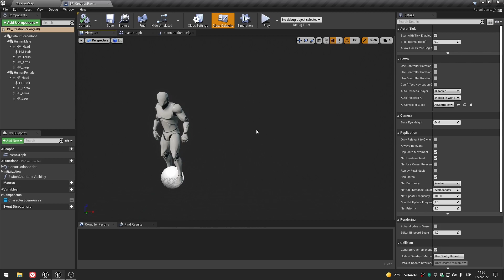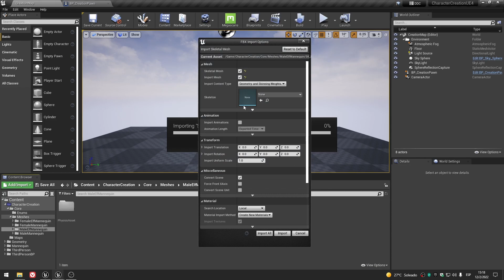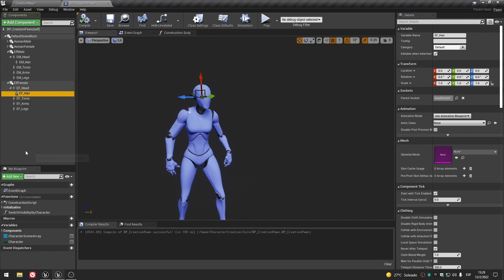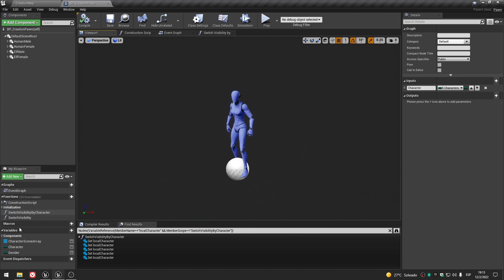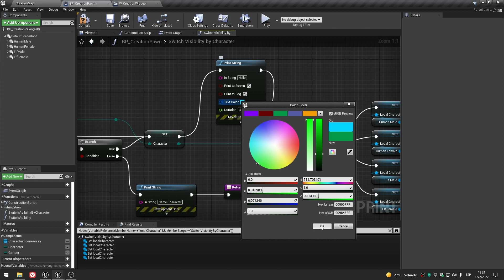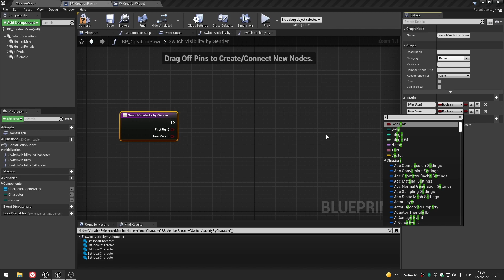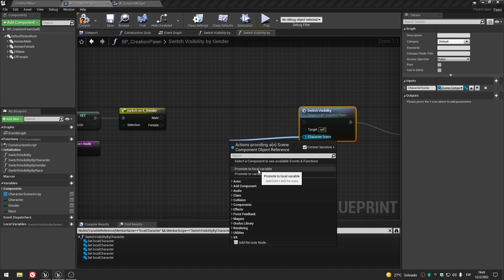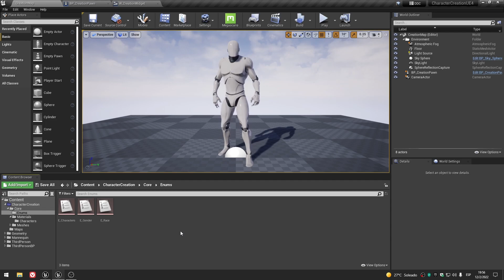03 - Unreal Engine - Sistema de Creación de Personajes - Importando mallas y primeras funciones.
Tercera Clase, Mallas adicionales y armado de UI. Con descarga

V I D E O S    P A R A    V E R    A    C O N T I N U A C I Ó N:

"El objeto de enseñar a un estudiante es hacerlo capaz de desempeñarse sin la ayuda del maestro"